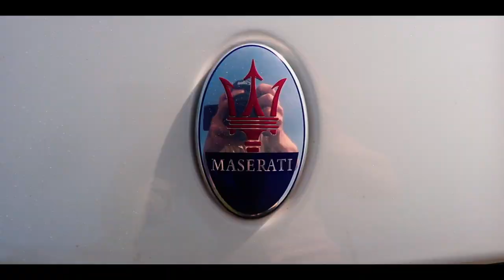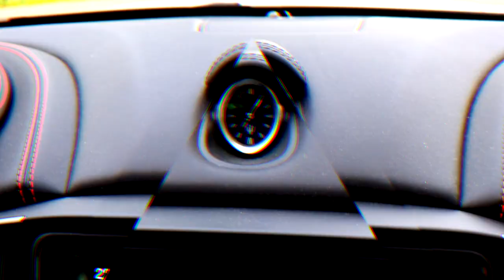SLOW SPORTSCAR?? MASSERATI GHIBLI SQ4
I denne videoen tester jeg Masserati Ghibli SQ4. En bil som skulle vært mye sprekere og morsommere å kjøre.

Fremover skal jeg lage flere kule videoer og ta YouTube Norge til et nytt nivå!
Gled dere for det kommer mye fett fremover.

På gjensyn😎